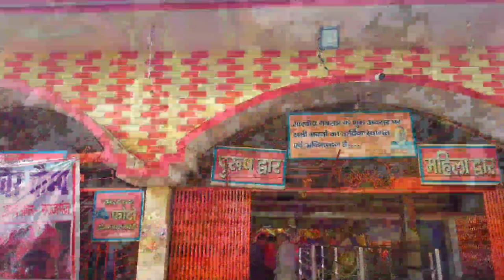लेहडा़ देवी दर्शन Vlog Video Devi maa ka Darshan Lehara Adravasini ji ka Mandeer Lehara Mandeer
लेहडा़ देवी अदरौना का का दरेशन करके धन्य हो गये ।
आप लोग भी विडीयो देखे और दर्शन करे । यह विडीयो बनाने का उदेश्य यही है सभी लोग दर्शन करे ।
हमारे युट्यूब चैनल को जरुर सब्स्क्राईब करे
   👏 👏👏👏👏धन्यवाद👏👏👏👏👏